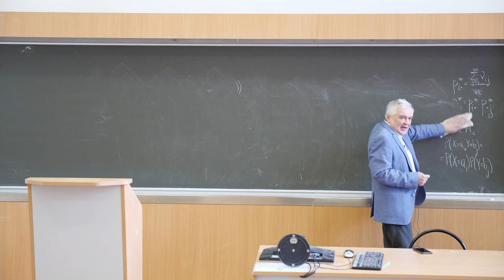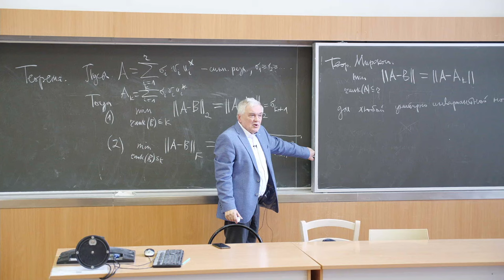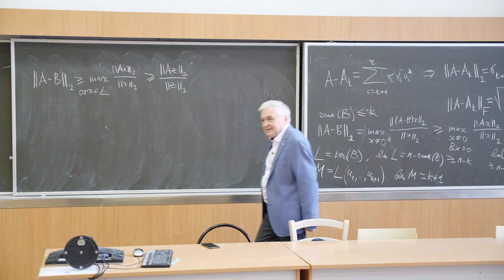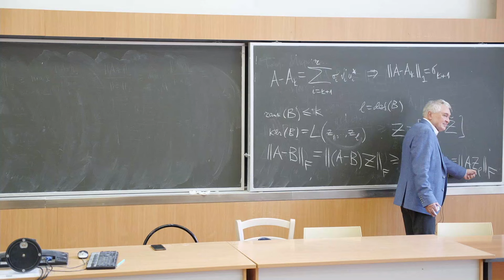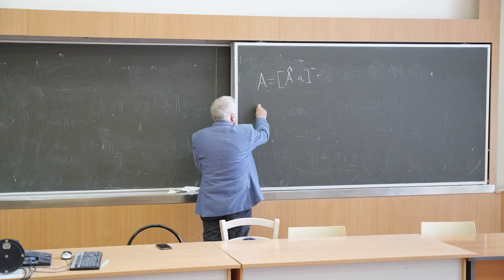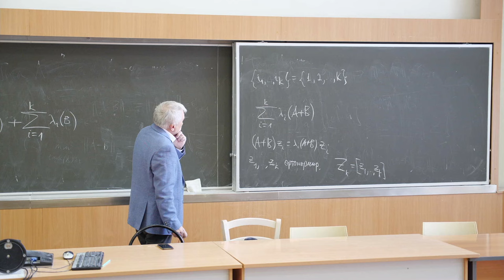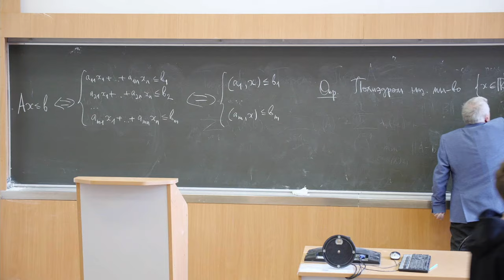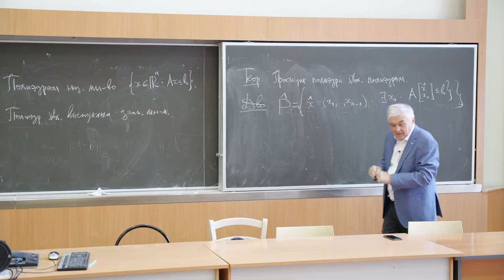Тыртышников Е.Е. | Лекция 51 по Алгебре и геометрии, 2024, весна| ВМК МГУ